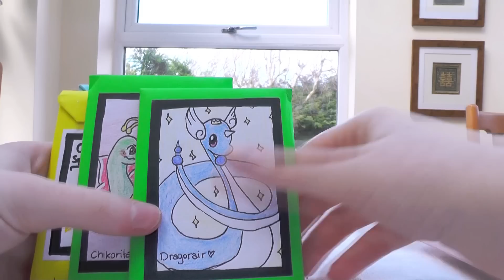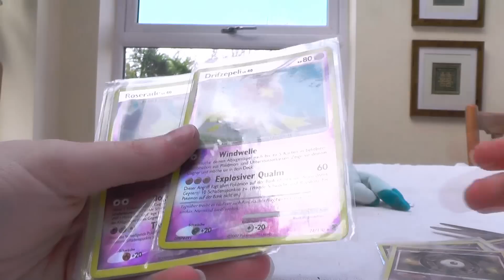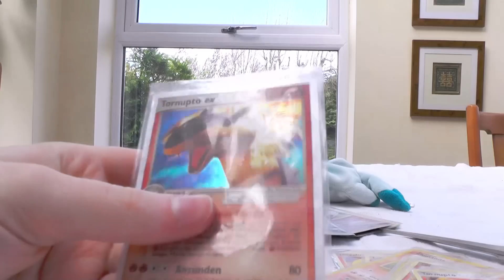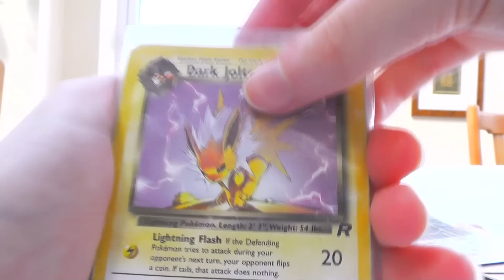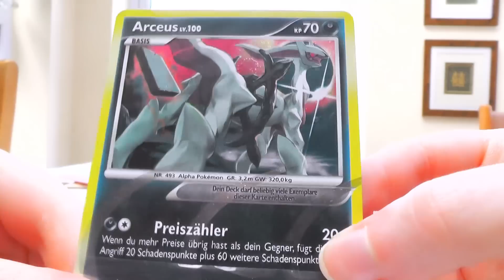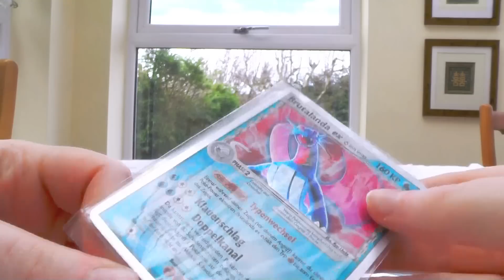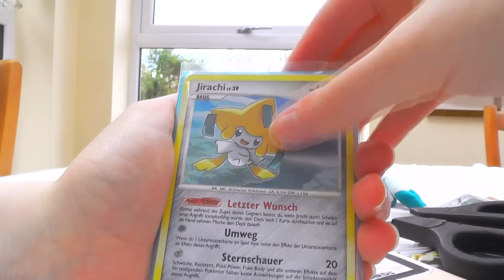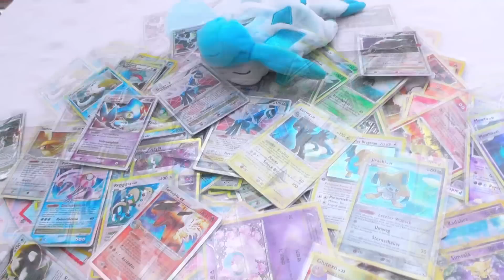Adorable & AMAZING Mystery Packs (Lucky Mail Friday Ep #53)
The mountain of incredible cards is beyond words this episode.

Thanks so much to everyone who sends stuff in! You're all amazing :D

Want to send mail? Use this address!

CandyEvie
Preston
PR4 6TZ
UNITED KINGDOM

Follow me on Poke Amino!